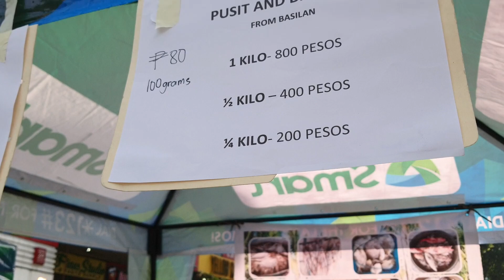MinDA TIENDA GOES TO BAGUIO CITY & CORDILLERA || MINDANAO PRODUCTS SOLD IN AFFORDABLE PRICE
Hi mga ka mommys, daddys and mga anak! The Mindanao Development Authority and the Government of Baguio held its second MinDA Tienda wherein products like fruits, sea and meat coming from Mindanao, Tawi-Tawi and Sulo are sold in affordable price. Kaya di pinalagpas ng Mommy nyo na makabili ng murang produkto ng Mindanao! WATCH & ENJOY!
Photo Credits to  MinDA Chief Emmanuel Piñol’s Facebook Page| MannyPiñol